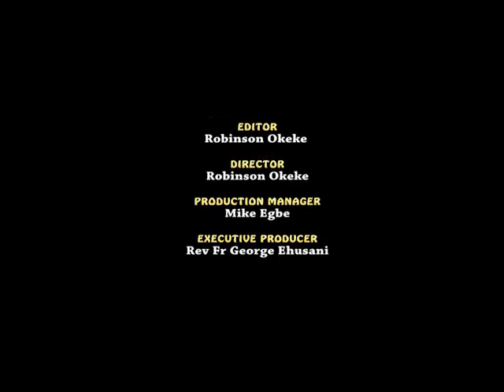REFLECTIONS WITH JOHN CARDINAL ONAIYEKAN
Catholic Archbishop of Abuja speaks on the socio-economic and political realities in Nigeria.
Watch, share and act!